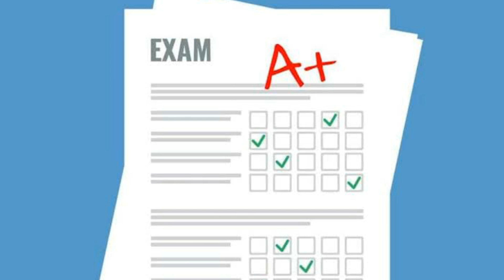सभी छात्र पास होंगे इस बार/Upboard result/Cbse board result